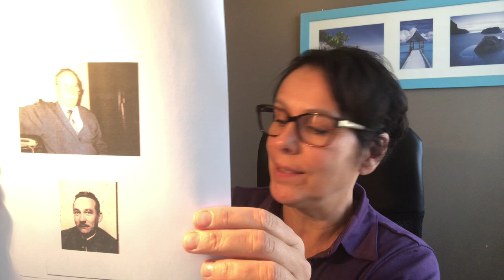Merveilleux contact défunt le 22/10/2018 avec Brigitte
Vous pouvez me contacter sur ma page Facebook pour plus d'infos !